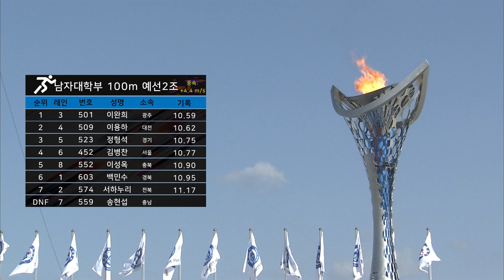육상 100m 남자대학부 예선2조 ㅣ 제 98회 전국체전